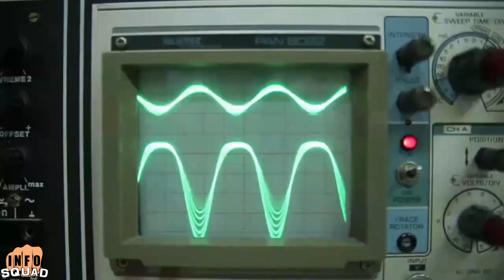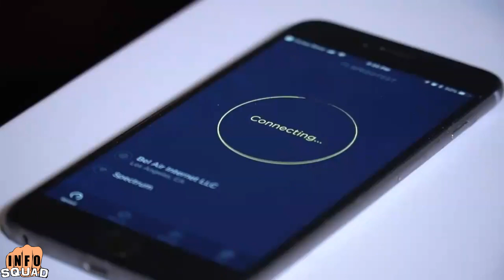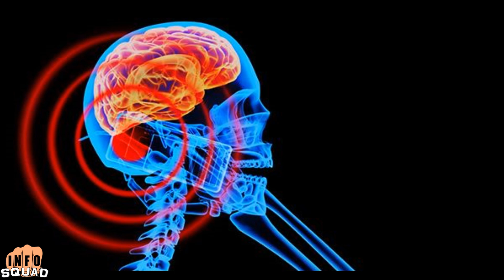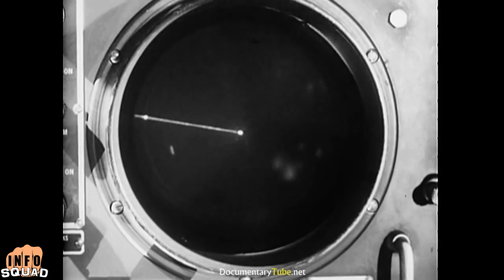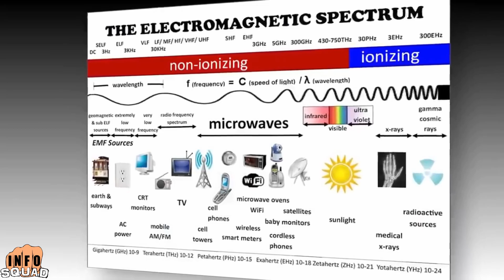5G Know The Truth About Cell Phone Radiation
As the world continues to advance in wireless technology more humans are being exposed to the radio frequencies they produce. This leads some people to raise concerns about the effects of living in these new communication signals with a large portion of communities arguing that the dangers are being overlooked.